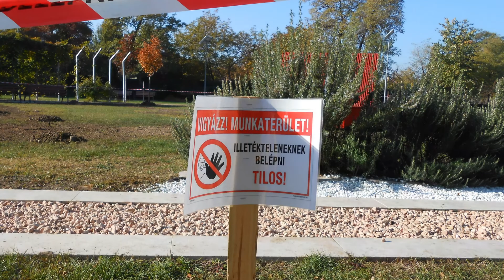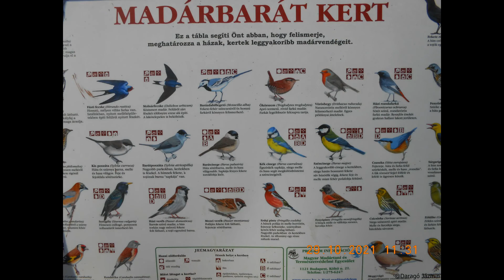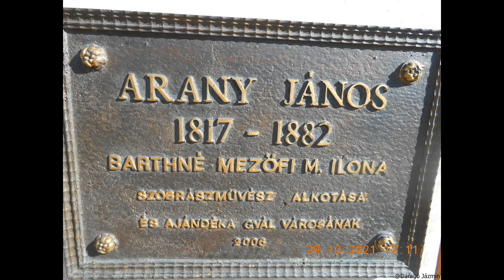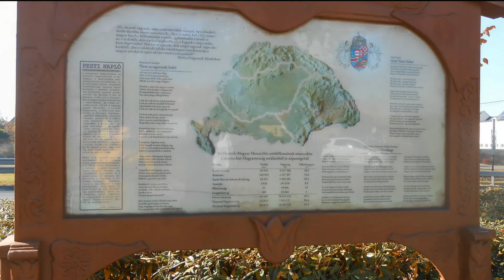2021. Október - Hungary -Daragó Jázmin gyönyörű őszi képei Gyálról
Fotók: Daragó Jázmin